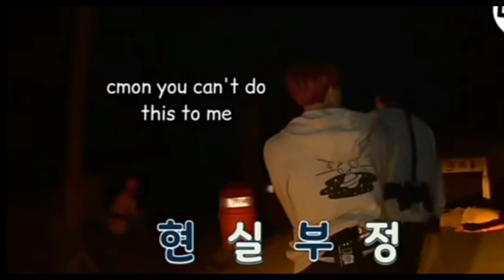👹BTS VERY SCARY MOMENTS 😡😡ow nooo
Kim Taehyung
j hope
jung kook
HOME TUBE 💫
HOME TUBE